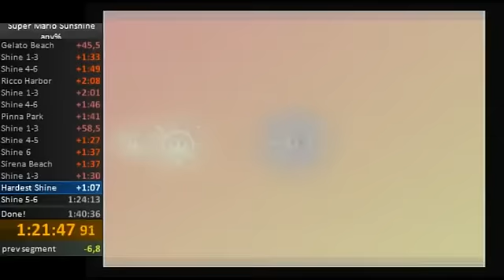Got the coin, though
Da eel strikes again. -- Recorded live on Justin.tv